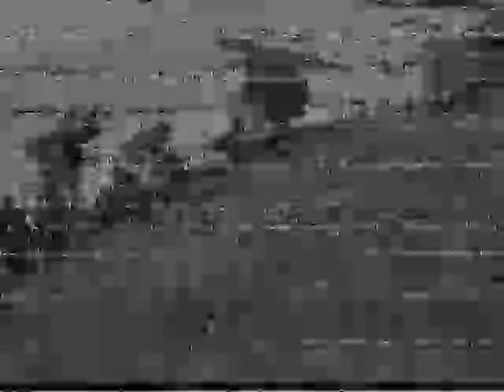ZOP Power 14.8V 550mAh 80C 4S Lipo Battery XT30 Plug + HOBBYMATE 145 quad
Other parts used:
Realacc RHCP Super mini UXII Stubby 5.8GHz Ant.